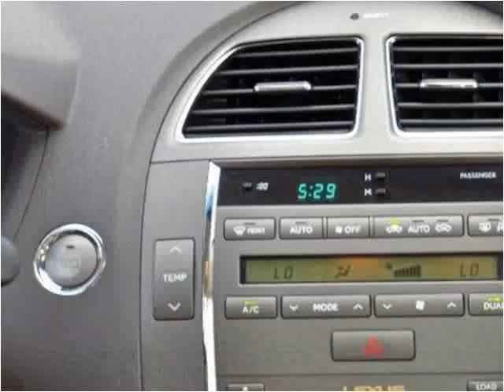2010 Lexus ES 350 Used Cars Lake Worth FL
This 2010 Lexus ES 350 is available from Off Lease Only.